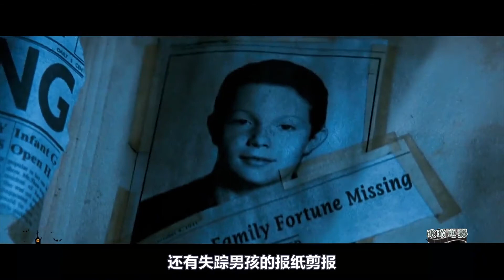《死寂》电影解说 | 黑夜中千万不要叫出声，会被拔掉舌头 | 寂静 / 死城 | 悬疑大片 | 恐怖大片 | 瞰瞰电影024期 | 中文字幕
剧情简介：童谣本应该充满欢声笑语，但世界上偏偏有这么一些童谣，让人听了毛骨悚然。小镇拉文斯•法尔就流传着这样一个恐怖的童谣：小心来自玛丽•肖的凝视；她没有孩子，只有玩偶；如果你看到她，不要尖叫；否则她会扯开你的嘴巴撕掉你的舌头。这个小镇一直就在笼罩在这个童谣的诅咒之下，只要有玩偶出现的地方，就有人遇害，死状一样，都是舌头被割下。
吉米（瑞恩•科万顿 Ryan Kwanten 饰）和萨丽新婚不久，就决定搬离这个受诅咒的地方，但最终萨丽还是没有逃脱这个诅咒。悲伤不已的吉米决定送妻子的尸骸返回家乡，并着手调查这个笼罩在整个小镇头上的恐怖诅咒。随着调查的深入，吉米发现了这首童谣背后的另一个真相。